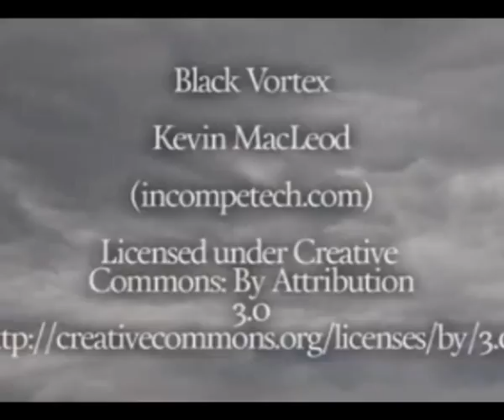Bersih Interview October 2015